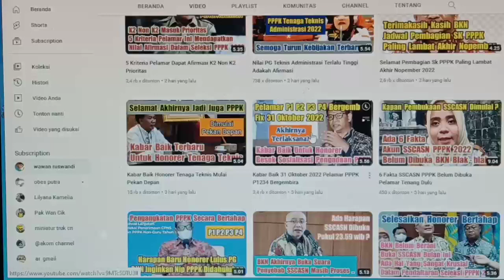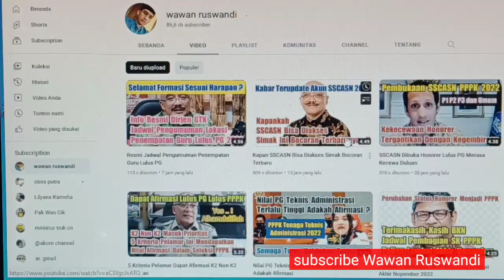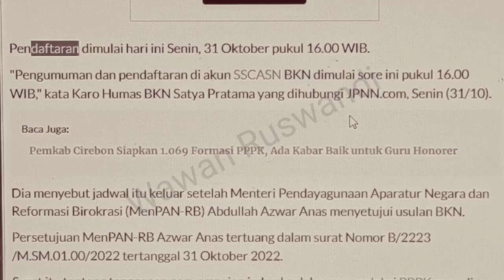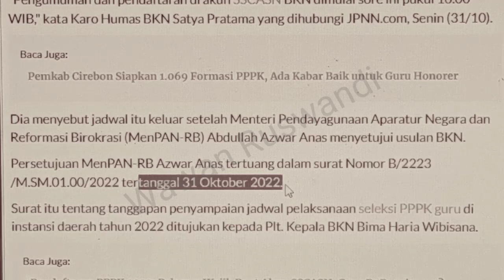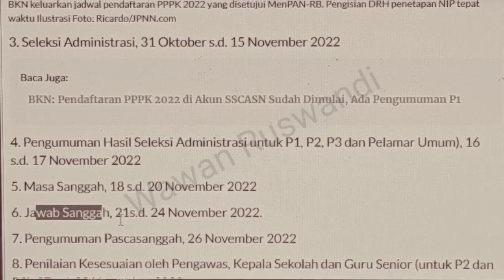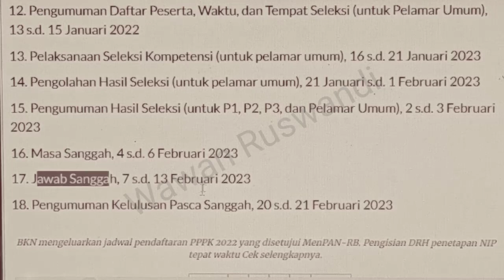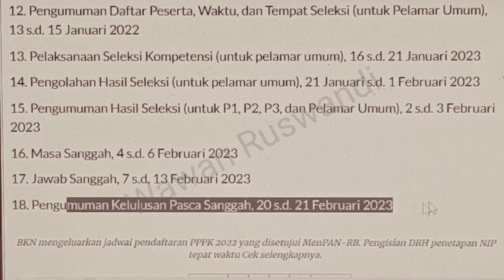BKN Rilis Jadwal Pengisian DRH Dan Penetapan NiPPPK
Bkn Keluarkan jadwal pengisian DRH dan penetapan Np Pppk.